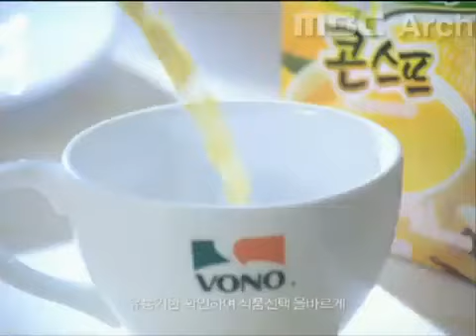2008 Ajinomoto Vono Commercial (Korea)